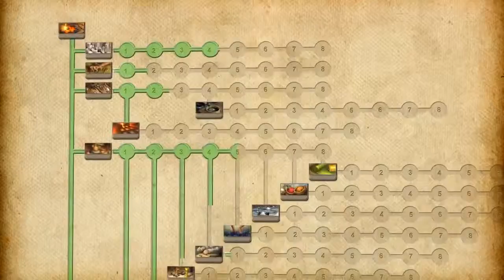Stronghold Kingdoms Релизный Трейлер Русский